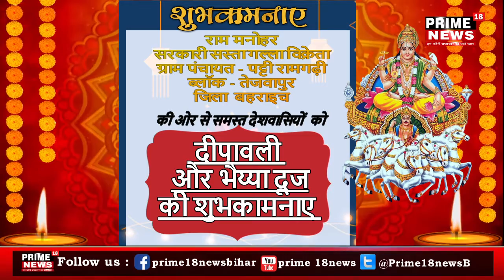शुभकामना राम मनोहर सरकारी सस्ता गल्ला विक्रेता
राम मनोहर
सरकारी सस्ता गल्ला विक्रेता
ग्राम पंचायत - पट्टी रामगढ़ी
ब्लॉक - तेजवापुर
जिला  बहराइच